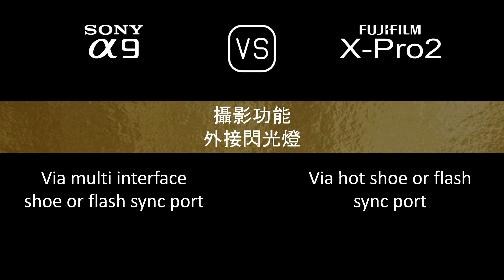Sony A9 與 Fujifilm X-Pro2 的規格比較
本片是 Sony A9 與 Fujifilm X-Pro2 的功能概述和規格比較 (comparison of specifications)，希望對您有所啟發。感謝您的支持。

00:24 推出
00:32 機身
00:41 影像感測器
01:05 影像
01:21 光學與對焦
01:50 屏幕
02:10 取景器
02:26 攝影功能
03:27 錄像功能
03:43 儲存
03:47 連接性
04:16 物理特性
04:36 雜項